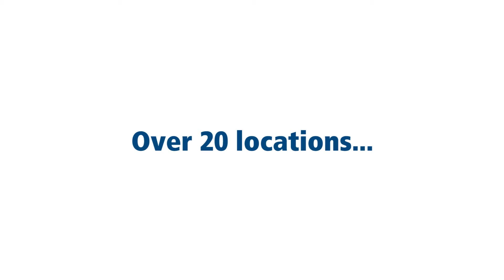Join us for the 2019 Community Education Forum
for more information and to register today!